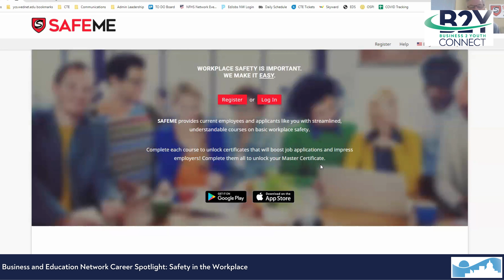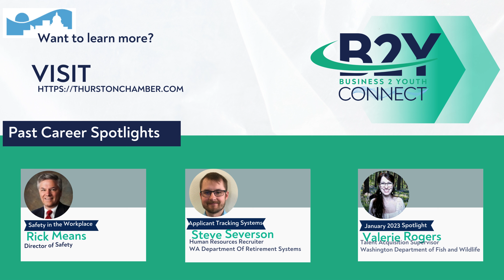Business & Education Network Career Spotlight: November 23- Safety in the Workplace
The Business & Education Network connects business and education leaders to prepare students for regional workforce opportunities. The network hosts Career Spotlights, inviting local educators and businesses to discuss industry benefits and required training. Focusing on Career Pathways offered by companies in the local communities, we strive to inform on the benefits of the industries that drive our region.

This episode is moderated by Teri Melone (formerly Pablo), B&E Network Committee Chair, and features Rick Means, WA Retail Association, and Corey Rux, Griffin Fire Department.

-Learn more about our Business and Education Network

-Learn more about the Washington Retail Association here: washingtonretail.org